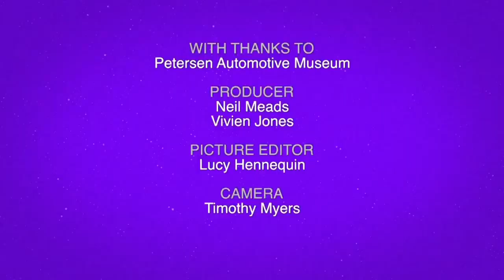BBC World News: 8AM GMT (19th January 2022)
Newscaster: Karin Giannone